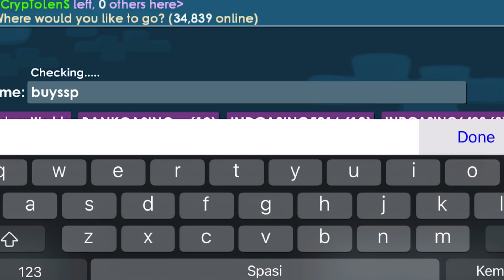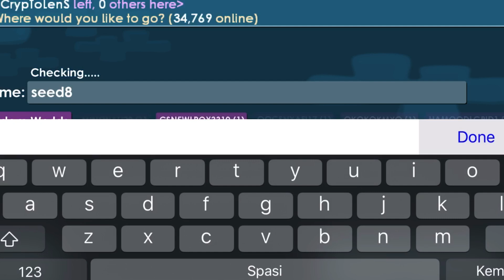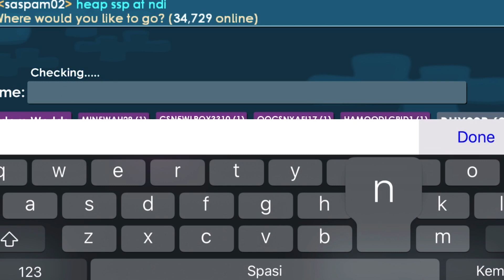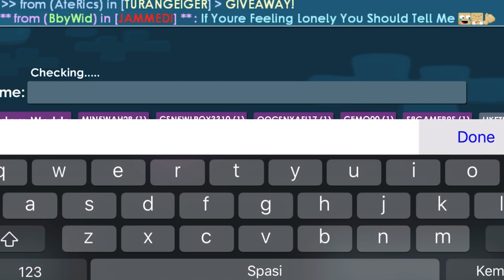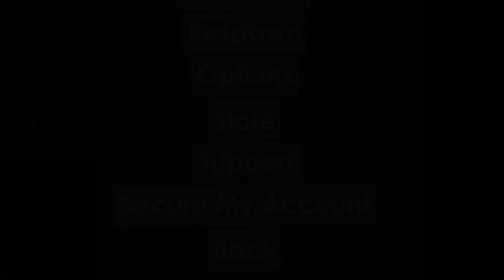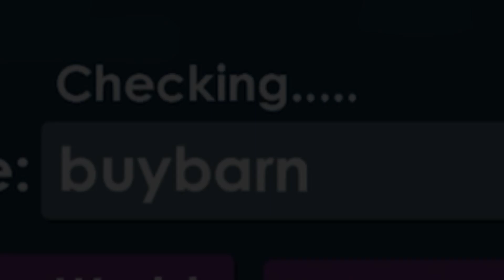How To Get Rich Growtopia (NO FARM) ! Easy Profit in 2020 !